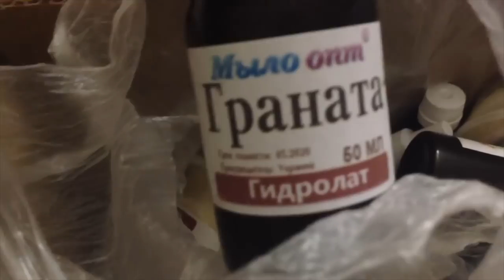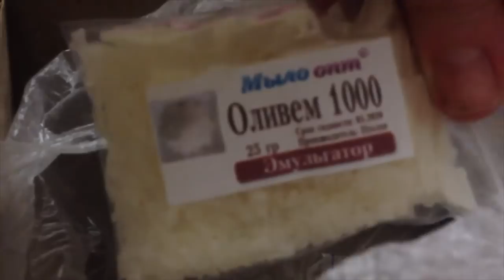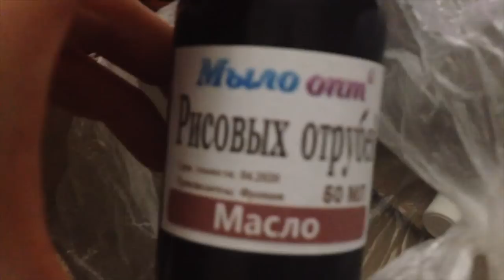Из чего Вы делаете косметику? Распаковка №272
Из чего Вы делаете косметику? Распаковка №272 от магазина Мыло-Опт

Всем привет!
Присылайте Ваши видео мастер классы с подробным описанием рецептов из компонентов купленных в магазине к нам в Студию Мыло Опт.
ПОЛУЧИТЕ БОНУС - 150 грн за Ваш Мастер Класс и Мир узнает о Ваших талантах в Крафт косметике.
Принимаются Мастер Классы на Мыло Косметика Свечи ручной работы.

Включайте фантазию и зарабатывайте с Мыло Опт!